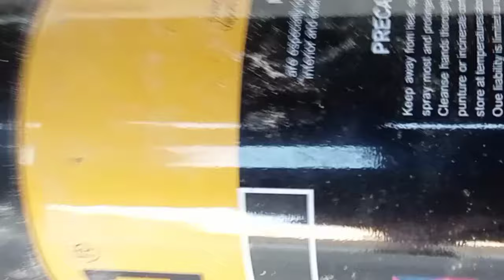Free Burger Party 🥳 Challenge | Junaid Zia Vlogs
karachi vlog
junaid vlogs